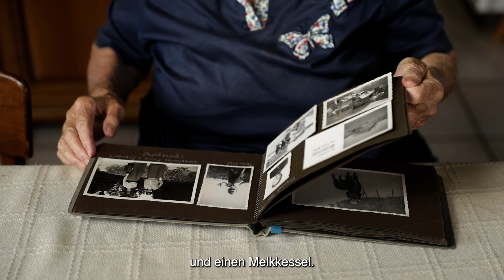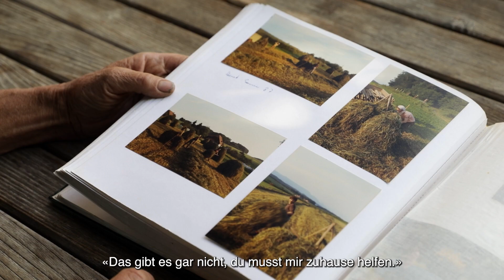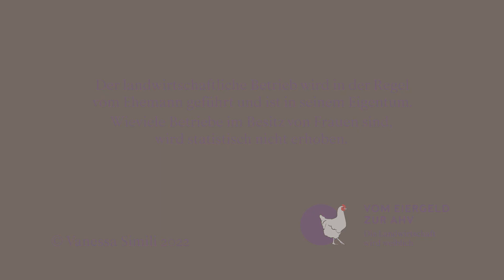FRAUEN IN DER LANDWIRTSCHAFT Folge 1/4: Tradition und Wandel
Die Landwirtschaft wird weiblich: Als Bäuerinnen, Landwirtinnen und Betriebs- leiterinnen prägen Frauen die heutige Land- wirtschaft wesentlich mit. Ob Bauerntöchter oder Quereinsteigerinnen – die Karrieren sind in ihrer Vielfalt exemplarisch. Dieses journa- listische Projekt von Vanessa Simili rückt ihre Geschichten, ihre Wünsche und Visionen in den Fokus.